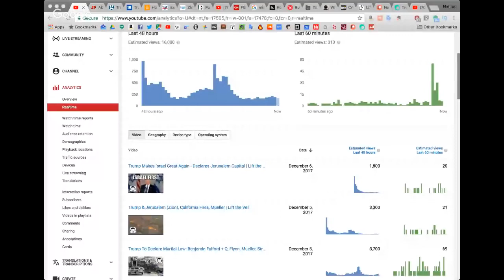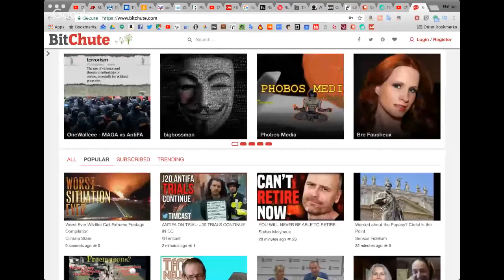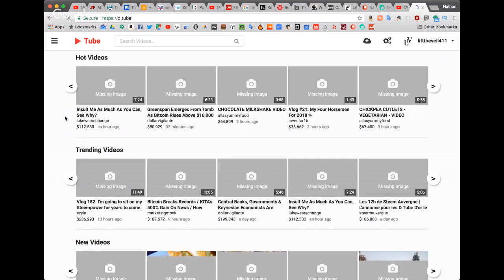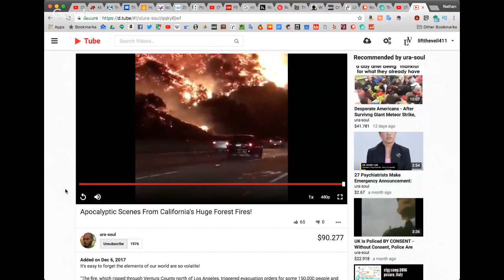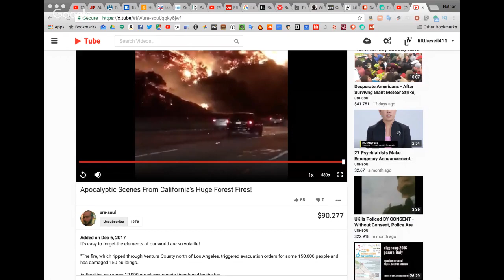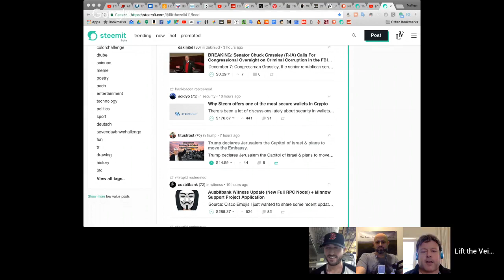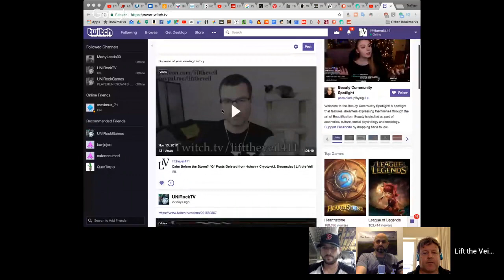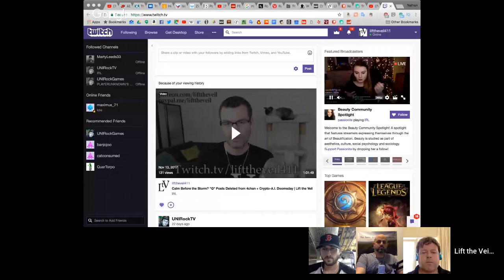The Solutions Show - Lift the Veil w/ Titus Frost, Defango, Steve Outtrim, Last American Vagabond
Steve Outtrim: @steveouttrim on Twitter

"Lift the Veil" on iTunes

Bitcoin: 1NiiVahTsLSPs4csAYbzYngCnts8pnraKX
LiteCoin: LYCfQ5cxnSYmizyGaYEC5eAzvaZF9NrcXK
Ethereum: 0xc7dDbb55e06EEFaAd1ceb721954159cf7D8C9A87